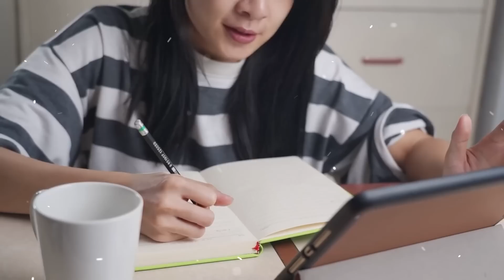Arriving on a call to a rich woman’s wedding, paramedic noticed something strange about the groom…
Rachel Green was born and raised in New York, which she rightfully considered the best city on earth.